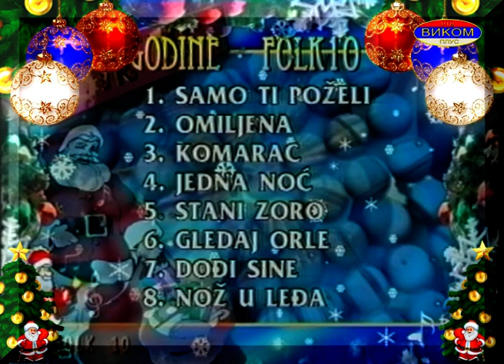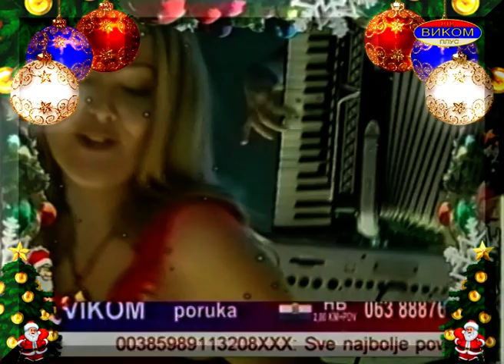VIKOM RTV - NG FOLK 10 + NAGRADE - 2007. - Andjela Perić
Kliknite na dugme "Prati" i bićete automatski uvek prvi i tačno informisani o svemu, kao i naj lepše uživati u raznim lepotama života, rada, humora i napredno inovativnim aktivnostima Ko. VIKOM!
Sa ovom serijom i delom emitovanog "VIKOM" RTV Novogodišnjeg humorističko-zabavno-muzičkog programa i postavljajući ga na JouTub,  želim da bivše divne radnike i saradnike RADIJA I TELEVIZIJE naj iskrenije pozdravim, da im se zahvalim na korektnoj dugogodišnjoj saradnji i poželim sve najbolje u životu. Ovu uživo emisiju voditelj je bila Anđela Perić 2007. .godine.
Video produkcija VIKOM RTV & TV SST - Republika Srpska.
Producent: Akademik Prof. dr Vinko Perić